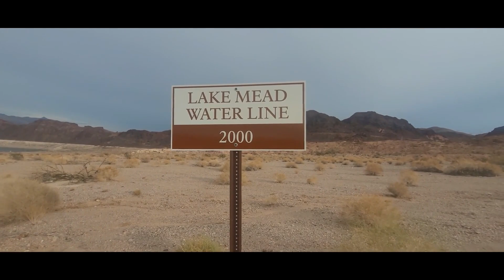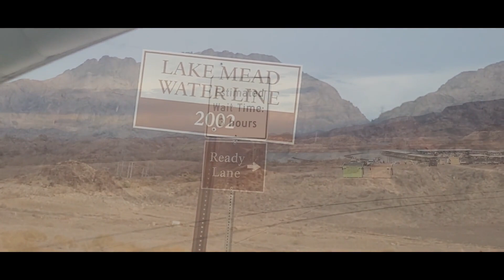Lake Mead Water Level, a look at the ONLY boat launch on Lake Mead! Plus Satellite Images!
The water level at lake mead is so low that only one boat launch is open for use. The wait is often over 4 hours to launch and another 4 plus hours to retrieve your boat. Also, I show the water level using a satellite image from 2002 and 2022.
area news now